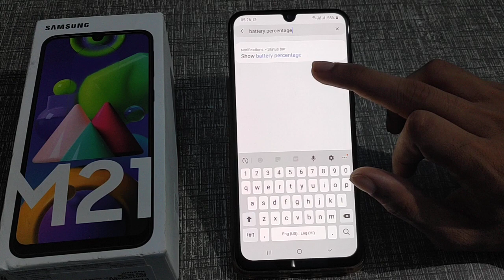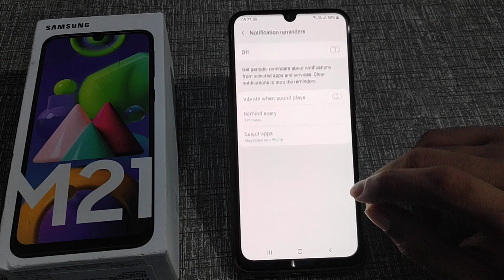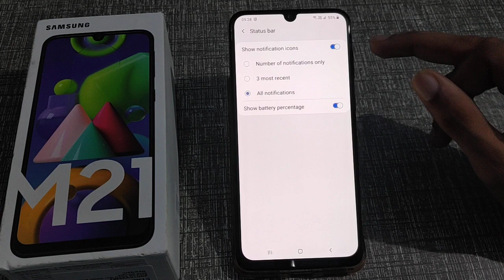How to Show battery percentage Samsung Galaxy M21, battery percentage enable kaise kare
how to show battery percentage on samsung galaxy j8
how to show battery percentage on samsung galaxy a7 2018
how to show battery percentage on samsung galaxy a51
how to show battery percentage on samsung galaxy a30
how to show battery percentage on samsung galaxy j7 nxt
show battery percentage samsung galaxy a40
show battery percentage samsung galaxy a10e
show battery percentage samsung galaxy tab a
show battery percentage samsung galaxy note 10
show battery percentage samsung galaxy s9 infotak online